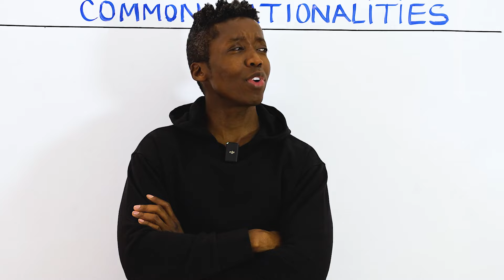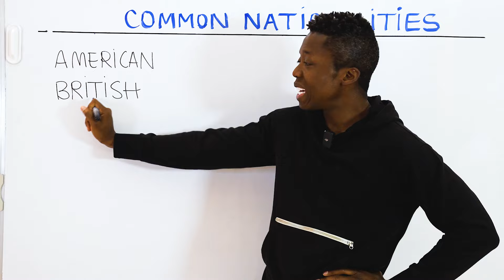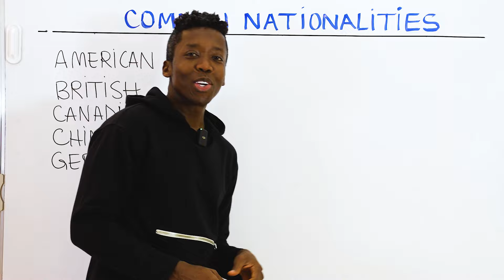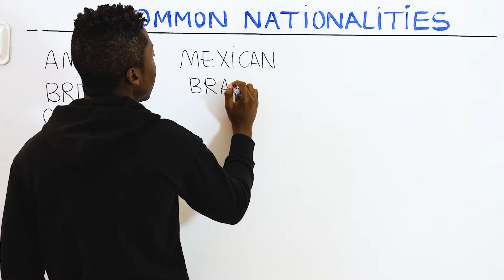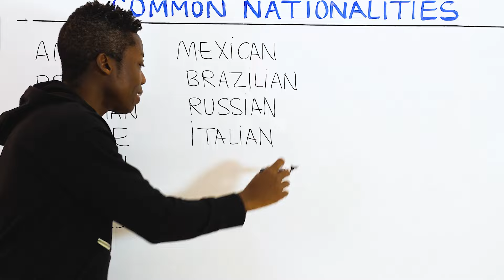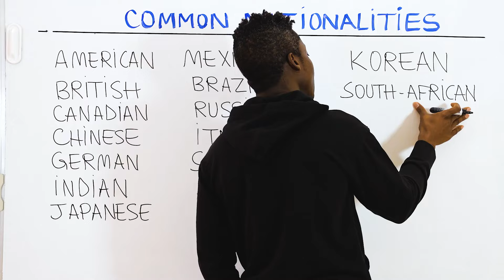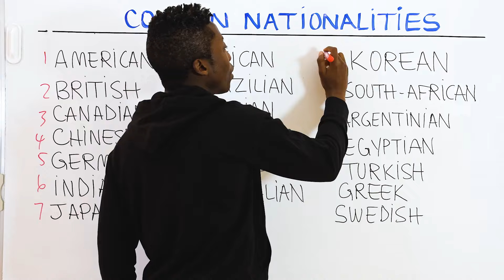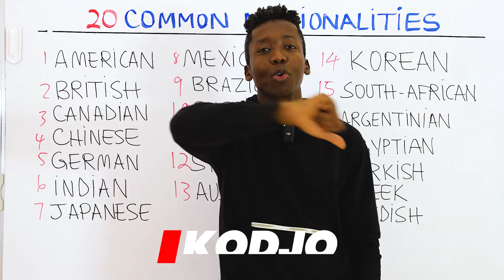Savez-vous Dire ces 20 Nationalités en Anglais?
Après avoir regardé cette vidéo, vous n'aurez plus jamais de problème pour dire ces 20 nationalités en anglais.

Par exemple, savez-vous comment appeler un Turc en anglais ?

Alors, sortez vos carnets de notes et apprenons ensemble !

🔵 Chapitres

00:00 - Introduction
00:57 - American
01:37 - British
02:19 - Canadian
02:36 - Chinese
02:48 - German
02:59 - Indian
03:38 - Japanese
04:08 - Mexican
04:16 - Brazilian
04:37 - Russian
04:50 - Italian
05:03 - Spanish
05:19 - Australian
05:34 - Korean
05:55 - South-African
06:18 - Argentinian
07:01 - Egyptian
07:13 - Turkish
07:34 - Greek
07:44 - Swedish
08:00 - Bonus